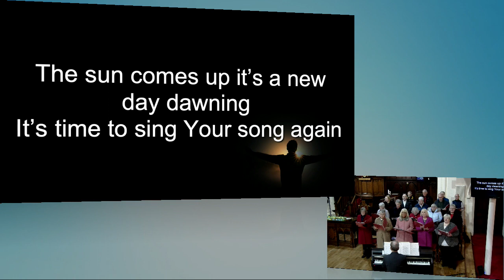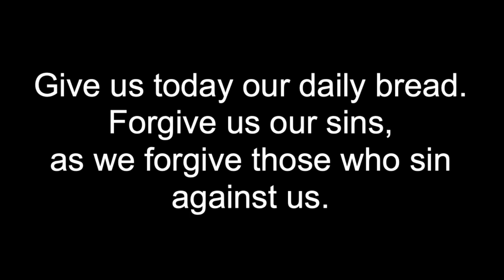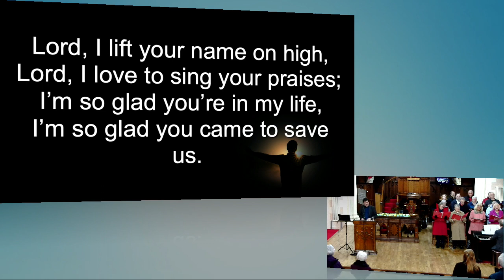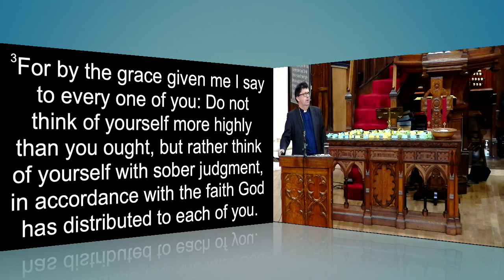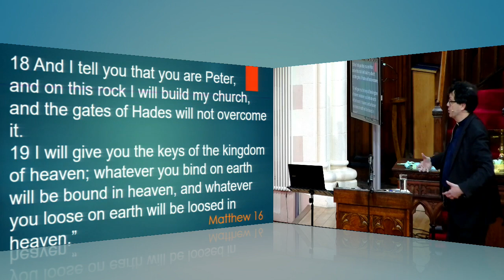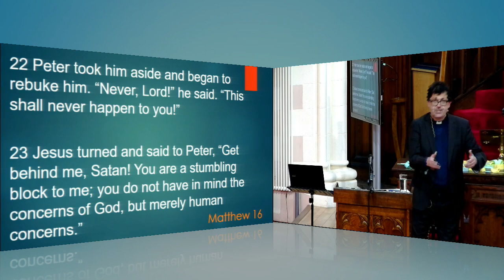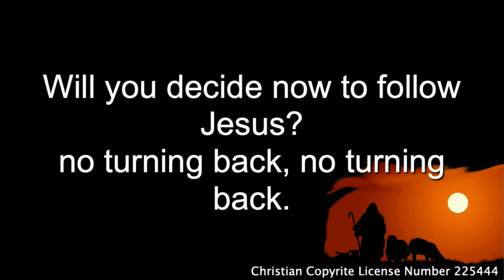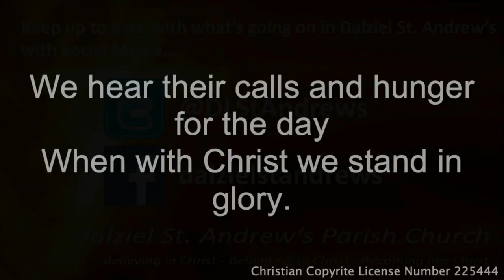Sunday 22nd January 2023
Matthew 18: 13-25 & Romans 12: 1-8